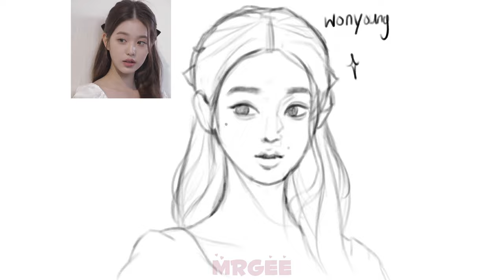Jang Wonyoung fanart by MRGEE | Procreate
I had so much fun making this :) This is my first time painting in this style btw so I’m still learning and struggling hehe. Anyways, this is Jang Wonyoung, a member of a Kpop group IVE and a former member of IZ*ONE. I found her photo on Pinterest and decided I wanted to draw her :). That’s all

App: Procreate

Brush Used (Procreate only): Jingsketch Procreate Brushes: Basic 10